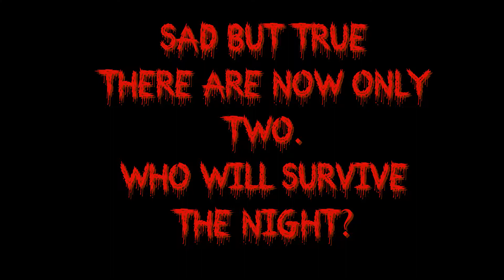Michael is dead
Can you survive the night?